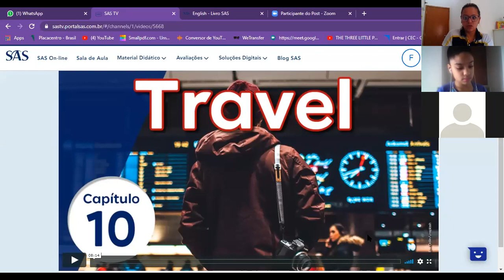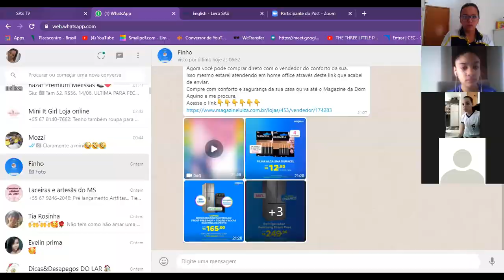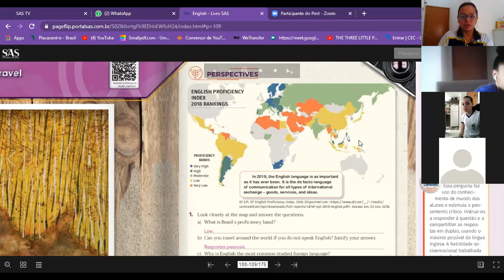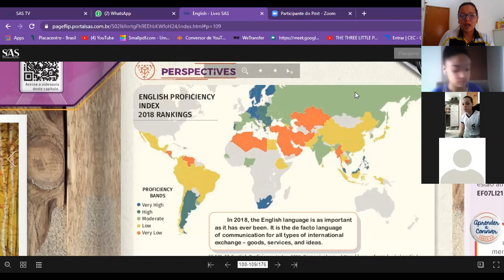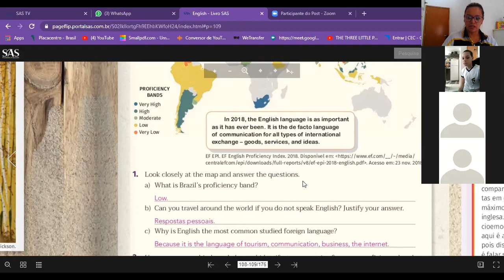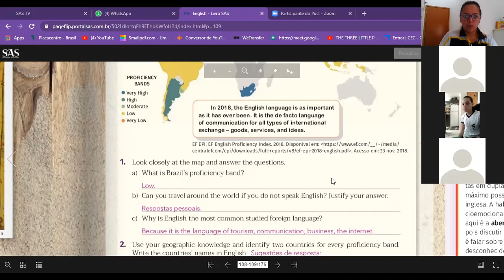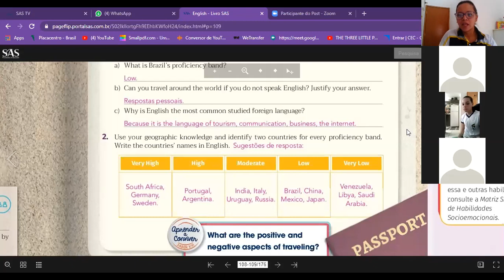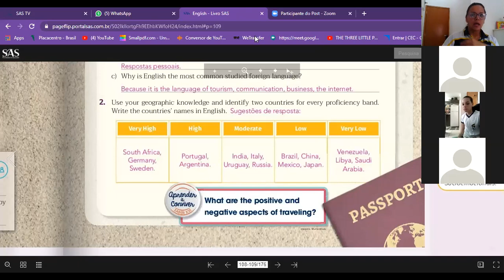7ºA 13 08 INGLÊS